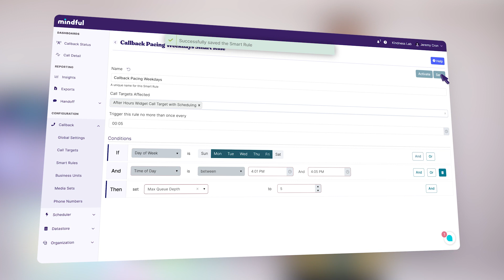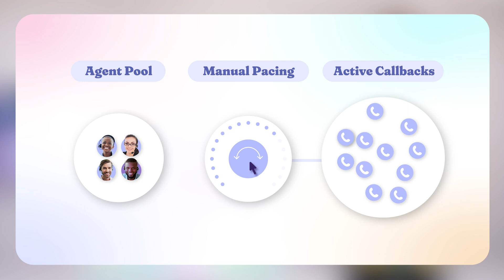Speech-enabled IVR, Smart Rules, & Dynamic Pacing in Callback | Kind by Design Spring '23 Launch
Mindful Callback is the original and best-in-class callback solution—and in this release, it only gets better. Hear how the callback registration process is becoming more accessible, and explore incredible new automation with Smart Rules and Dynamic Pacing.

Running a contact center requires all hands on deck, and demands peak performance out of the software you use. The latest updates address both of these tenets: streamlining your workforce and your workflow.

Chapters:
0:00 Mindful in the contact center
0:47 Speech-enabled IVR Inputs
2:00 Smart Rules for Callback
4:25 Dynamic Pacing for Callback